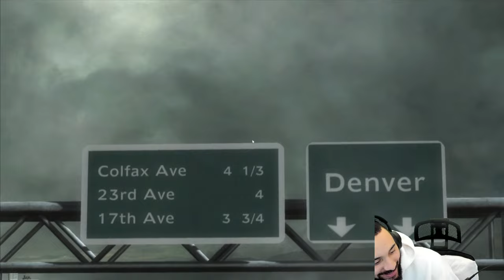Lets Check Out Metal Gear Rising: Revengeance Is It Any Good? Gameplay Part 2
Developed by Kojima Productions and PlatinumGames, METAL GEAR RISING: REVENGEANCE takes the renowned METAL GEAR franchise into exciting new territory with an all-new action experience. The game seamlessly melds pure action and epic story-telling that surrounds Raiden – a child soldier transformed into a half-human, half-cyborg ninja who uses his High Frequency katana blade to cut through any thing that stands in his vengeful path!

Important Links!!